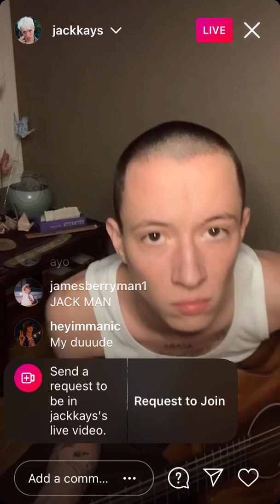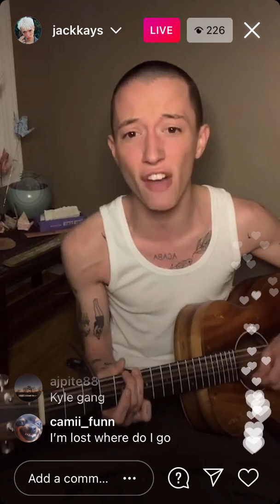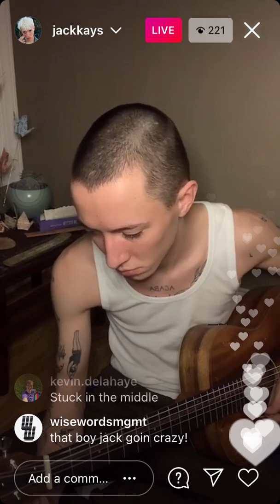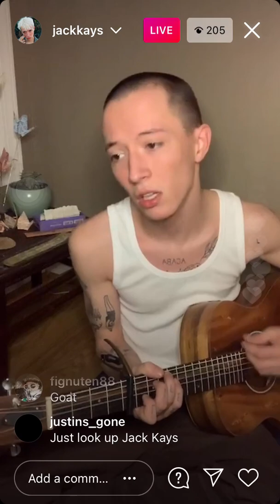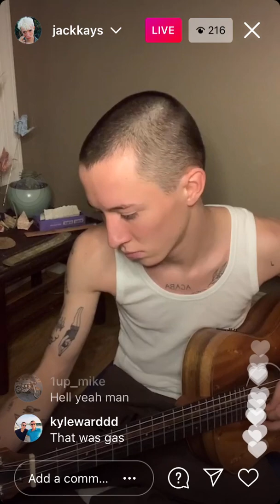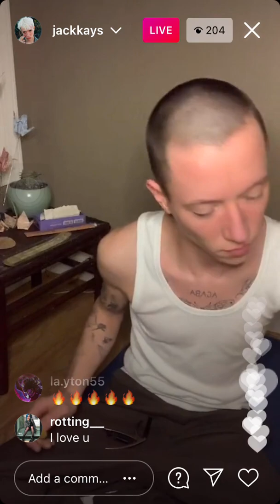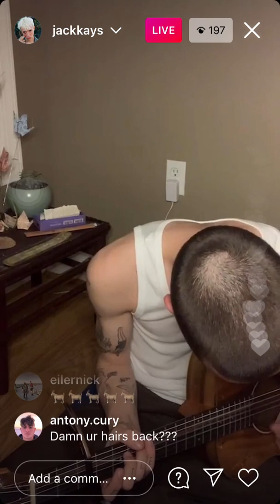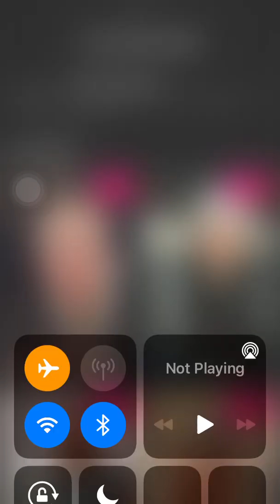Jack Kays IG Live 03/18/21 Playing Bathroom Floor (Sideways), Bottom Of The Bottle How Does It Feel,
Join the Official Jack Kays Discord

Morbid Mind 0:00
Bottom Of The Bottle 2:15
When The Sky Falls Down  (Unreleased) 6:55
Middle Of The End (How Does It Feel) 9:55
Bathroom Floor (Sideways) (Unreleased)13:20
Barely Alive 15:13

and sideways
mans goes hard
sub if u want bruh it’s free